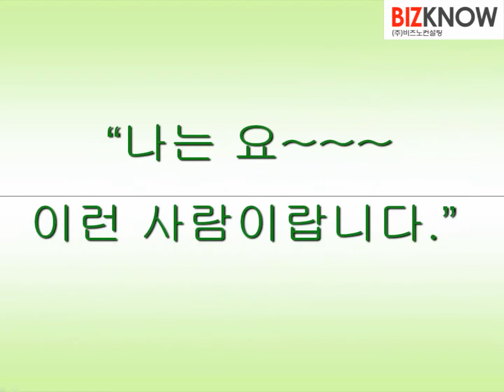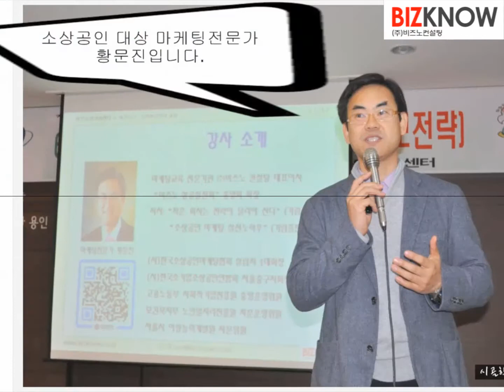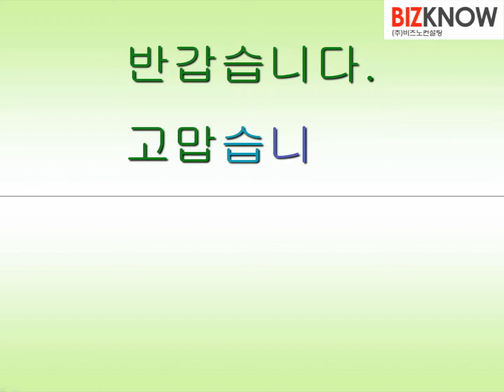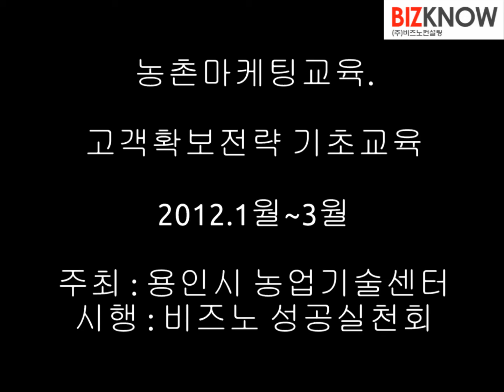농촌마케팅교육-고객확보전략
농촌마케팅교육 고객확보전략 기초교육을 1월~3월까지 용인시농업기술센터 주최,비즈노성공실천회 시행으로 진행하였습니다.